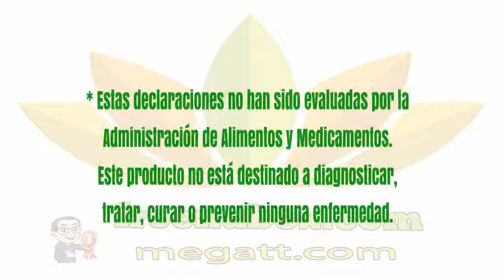👍Nu Health Beauty - Español - NU SKIN PROBIO PCC🌻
NU SKIN PROBIO PCC

Pharmanex® ProBio PCC contiene un cultivo de bacterias
probióticas potente y patentado de Lactobacillus fermentum,
el cual puede aliviar los síntomas asociados con molestias
gastrointestinales (GI) ocasionales, funciones intestinales irregulares
ocasionales, diarrea, y otras molestias comunes digestivas y no digestivas.

BENEFICIOS
Ha sido probado clínicamente que aumenta la proliferación de
bacteria probiótica viva y saludable en el tracto digestivo inferior,
actúa como un colonizador territorial, resistente y estable.*

Reduce los síntomas asociados con el malestar gastrointestinal
y ayuda al bienestar digestivo y a la regularidad.*
Fortifica las defensas naturales del sistema digestivo
y asiste con la absorción de nutrientes claves.*
Ayuda a la saludable función del tracto urinario.*